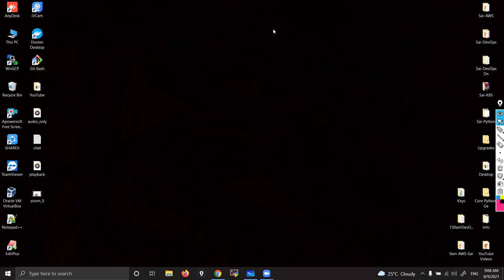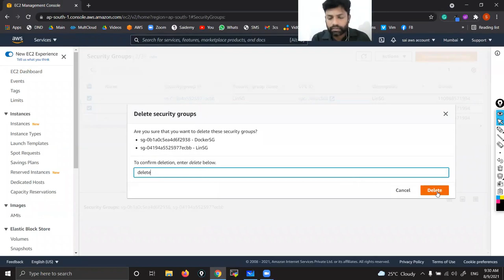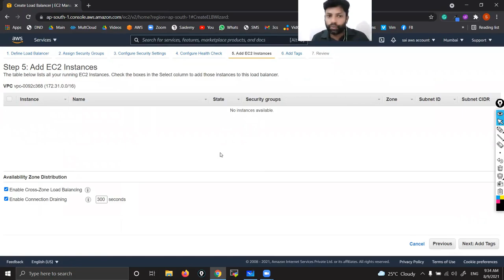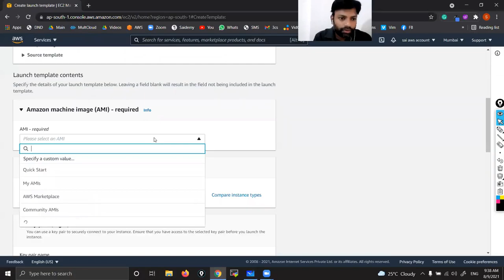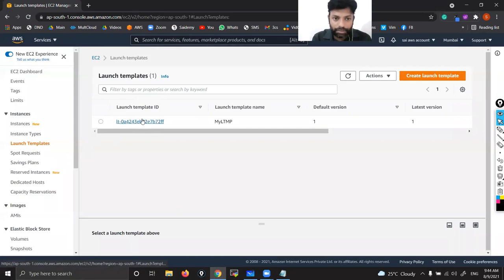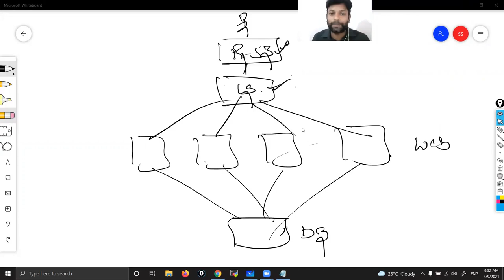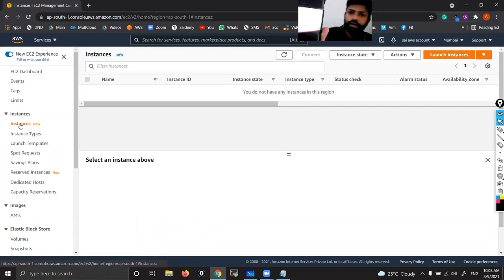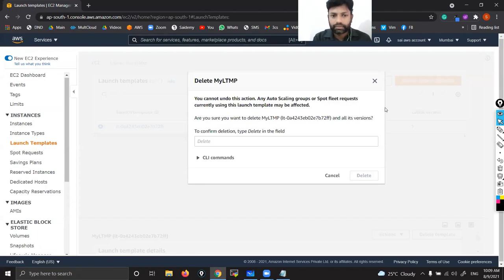AWS Full Course by Saidemy Part - 09